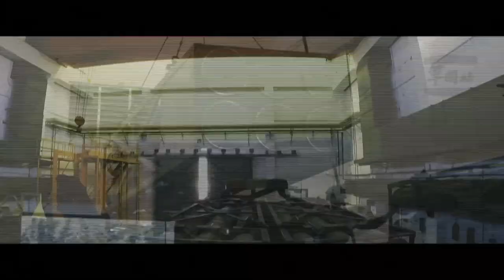Taiwan carries out missile drills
Taiwan's army has released footage of missile drills it carried out this week. Video by Ministry of Defence ROC / AGENCE FRANCE-PRESSE